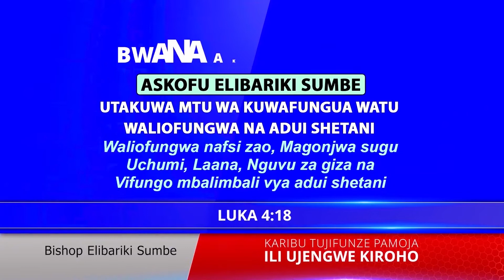MATENDO MAKUU YA MUNGU